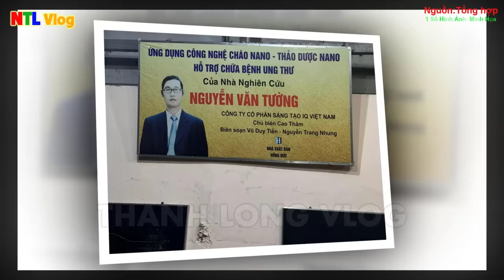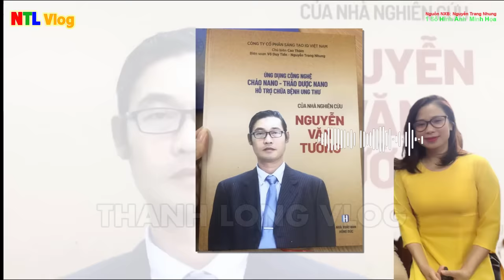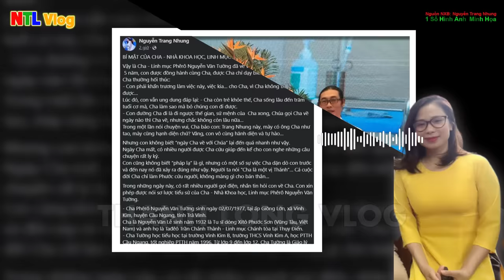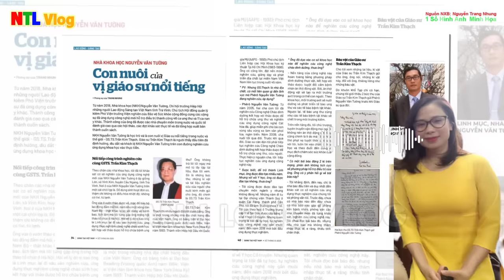🛑Tin NÓNG! Lần Đầu Tiên Người Nhà Cha Phêrô Nguyễn Văn Tường Kể Chi tiết về Cuộc Sống của Cha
-Admin-
Trân trọng!